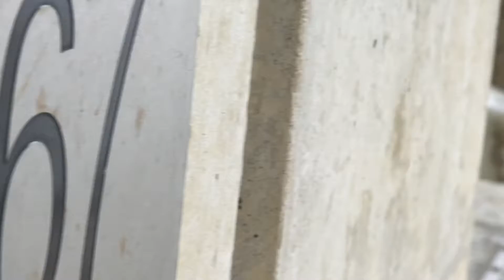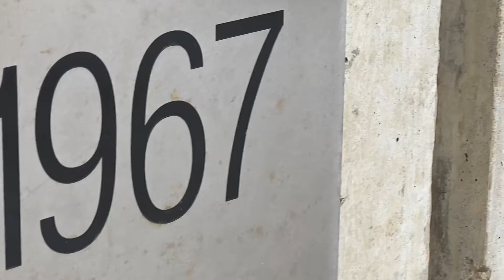Evelyn Del Rosario Series 1329